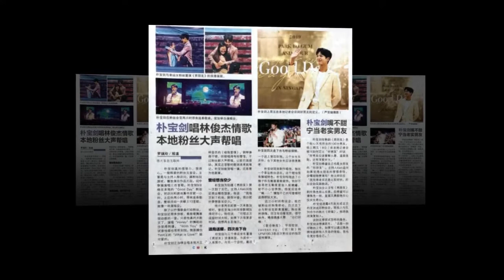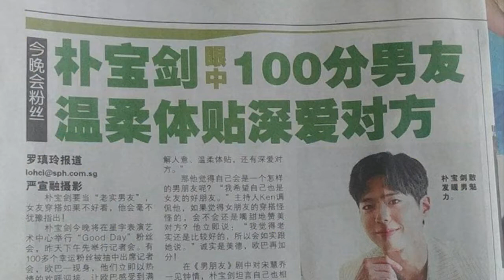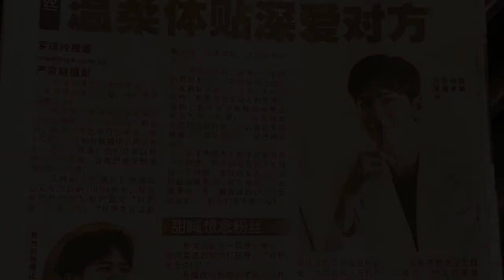190311 _ParkBoGum_AsiaTour 聯合早報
190311 _ParkBoGum_AsiaTour 聯合早報